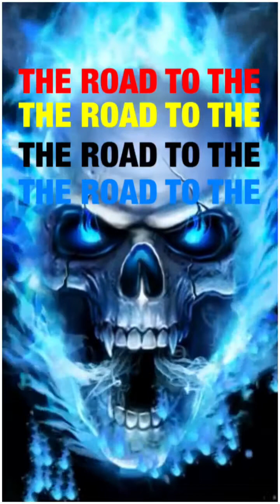R2TMRO E32 KNOWING WHEN 2 STOP